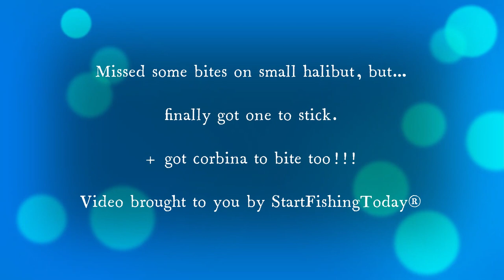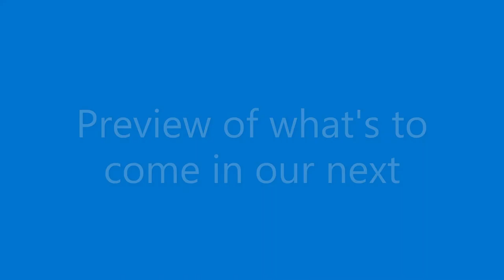Missed some HALIBUT. Got a HALIBUT. Then got a nice CORBINA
It is generally easy to get bites on live bait, but hooking smaller fish proves to be a little challenging sometimes. That proved to be the case during the morning session on this video.

The lunch session was short, but the Berkley Gulp! Alive Sandworm (camo color) gets the job done when I need it to!